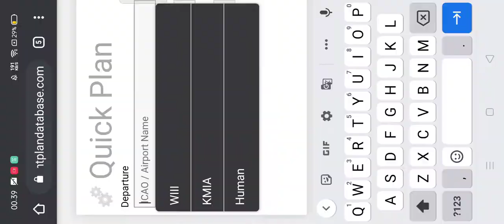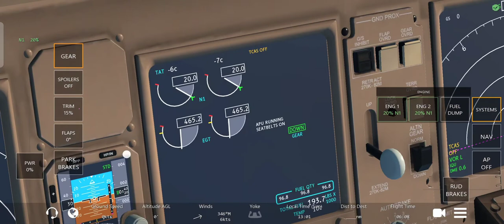Medium Houl flight.Jakarta Beijing Boeing 777 300ER Garuda Indonesia.lagu percepat baru.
hello guys. kali ini saya mau terbang dari Jakarta menuju Beijing dengan menggunakan Garuda Indonesia, Boeing 777 300ER nya Garuda. penerbangan saya kira long haul. tapi ternyata Medium Houl.

flight information:
1. route: Jakarta Beijing
2. from: Soekarno Hatta internasional airport (WIII Jakarta)
3. To: Bandar udara internasional ibu kota Beijing (GBAA Beijing)
4. Flight time: 6 hrs 32 MN
5. FL: 380
6. Speed: Mach 0.85
7. Time dep: 01:00 (local)
8. Time Arr: 06:31 (local)